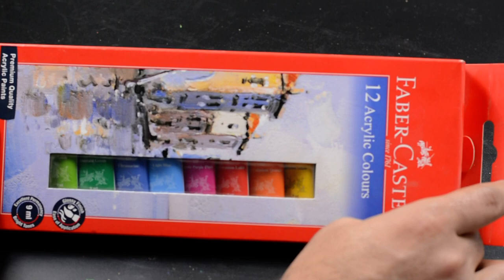Acrylic Color 9 ML 12 Color Tube Faber Castell